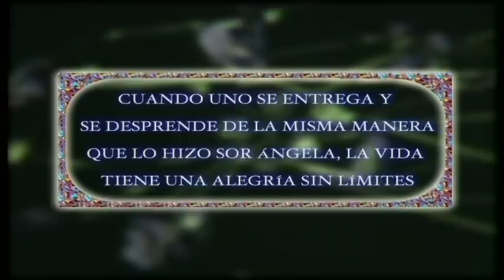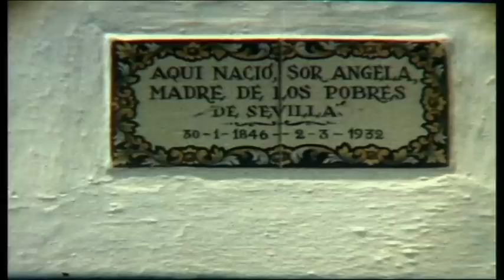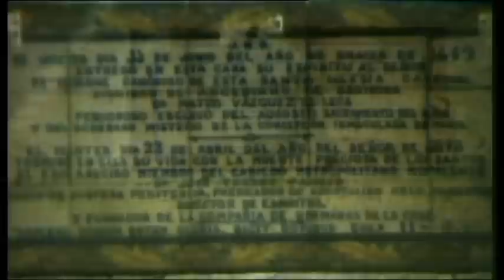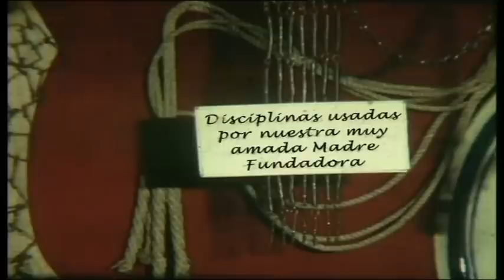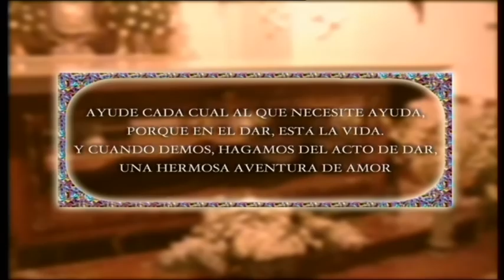Sor Angela De La Cruz